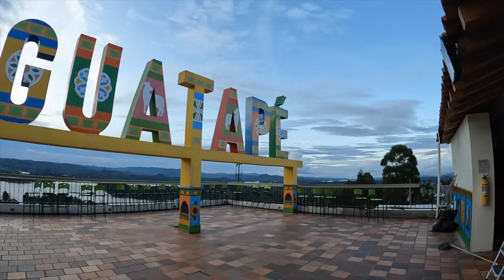Llegando a Guatape 🇨🇴esto Me Paso en La Piedra El Penol 😳 | Guatape Colombia Tour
llegando a guatape 🇨🇴esto me paso en la piedra el penol 😳 - guatape Colombia tour. Amigos y después de estar en Medellin era inevitable ir a este municipio tan hermoso que es GUATAPE, les cuento la mejor manera de llegar, costos, y todo a cerca de la subida a la PIEDRA EL PEÑOL, el mirador mas bello de COLOMBIA🇨🇴ademas de una de las actividades que para mi fue un RETO y termino siendo aterradora😳harían esta actividad de esta manera? los leo👌Recuerden regalarme un like, y SUSCRIBIRSE al canal, para que no se pierdan de ninguna aventura☺️Watch our llegando a guatape 🇨🇴esto me paso en la piedra el penol 😳 - guatape Colombia tour. And enjoy our llegando a guatape 🇨🇴esto me paso en la piedra el penol 😳 - guatape Colombia tour vlog. I hope you like our
Guatape Colombia Tour.

Watch our full llegando a guatape 🇨🇴esto me paso en la piedra el penol 😳 - guatape Colombia tour.